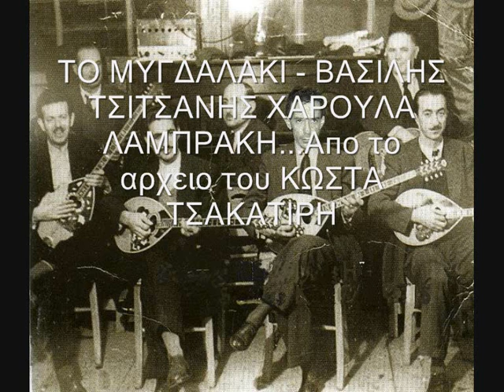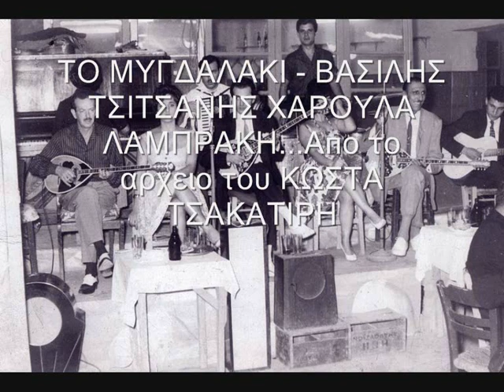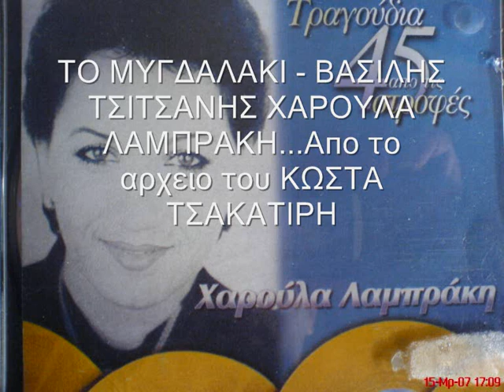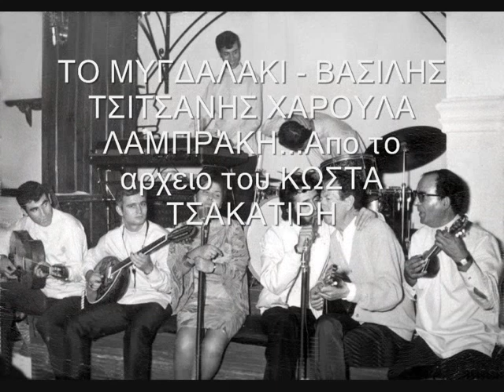ΤΟ ΜΥΓΔΑΛΑΚΙ - Β.ΤΣΙΤΣΑΝΗΣ Χ.ΛΑΜΠΡΑΚΗ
ΒΑΣΙΛΗΣ ΤΣΙΤΣΑΝΗΣ ΧΑΡΟΥΛΑ ΛΑΜΠΡΑΚΗ - ΤΟ ΜΥΓΔΑΛΑΚΙ...ΣΥΝΘΕΣΗ ΒΑΣΙΛΗ ΤΣΙΤΣΑΝΗ ΔΙΣΚΟΣ 1969 H.M.V. 7PG 3838  (ΜΠΟΥΖΟΥΚΙΑ ΚΩΣΤΑΣ ΠΑΠΑΔΟΠΟΥΛΟΣ ΛΑΚΗΣ ΚΑΡΝΕΖΗΣ)